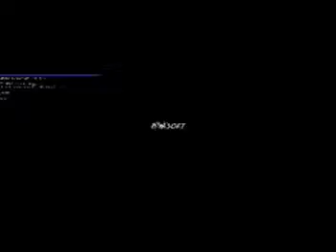Kubi vs Prince of Persia DOS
Napiszcie jakie inne gry na Commodore 64 i DOS'a znacie?
Z chęcią je przetestuje.